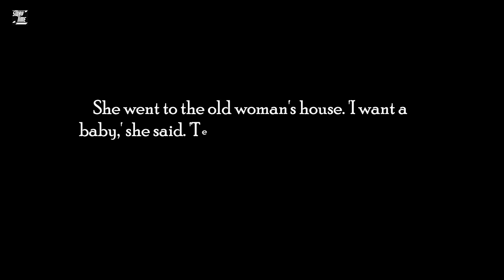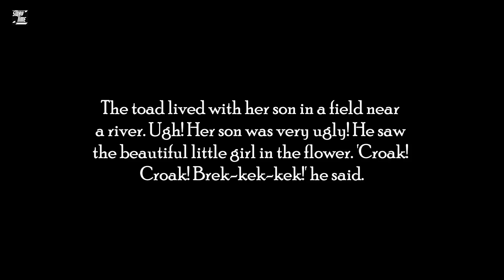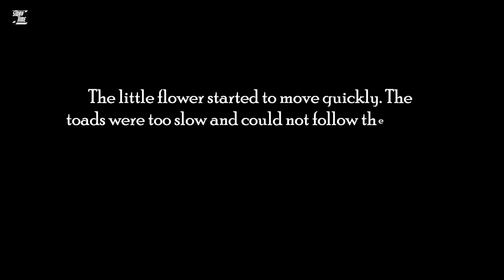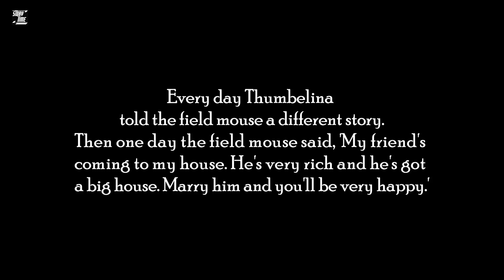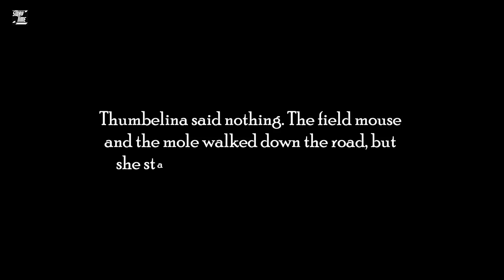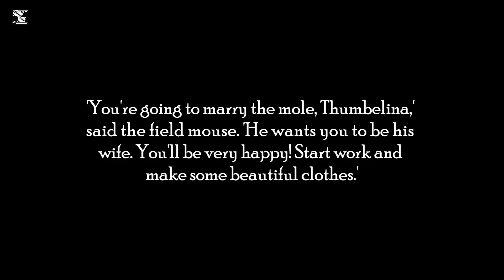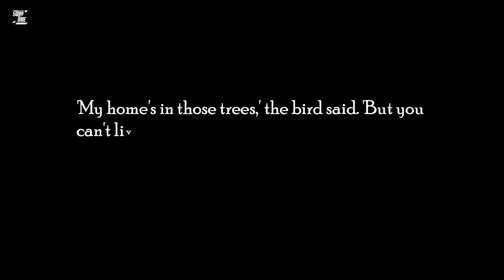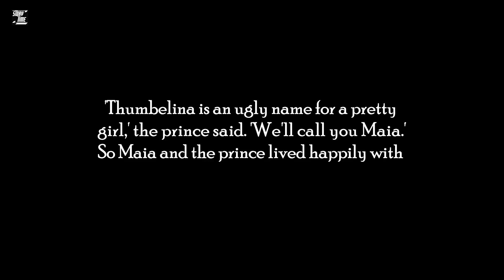Thumbelina. (A2 Level)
Thumbelina  By Hans Andersen.